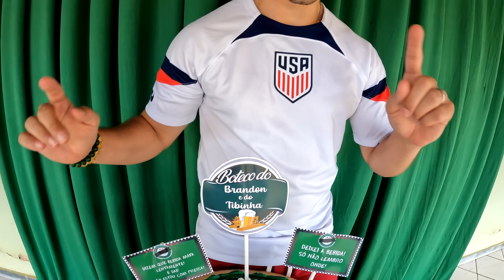🇧🇷 GRINGO FICOU EMOCIONADO com seu Primeiro Aniversário No Brasil!!!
✅ Playlists Recomendadas ✅